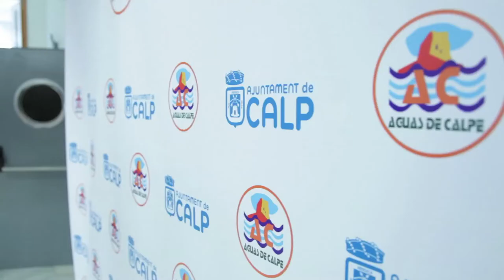Jornada sobre gestión de recursos hídricos - Aguas de Calpe